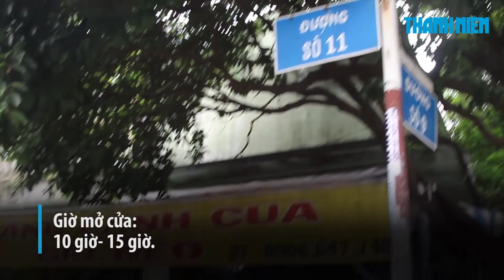Bánh canh cua nguyên con 135 ngàn bán chưa đến 5 tiếng mỗi ngày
GÓC ĐƯỜNG SỐ 11 - ĐƯỜNG SỐ 9, cư xá Đài Ra Đa Phú Lâm, P.13, Quận 6, TP.HCM

Nằm gần cư xá Đài Ra Đa Phú Lâm, quận 6, TP.HCM, quán không tên gọi với cách bày trí đơn sơ nhưng món bánh canh rất được thực khách ưa chuộng
Dọn hàng từ 10 giờ sáng nhưng chưa đến 15 giờ chiều, quán đã bán hết 100 tô mỗi ngày.